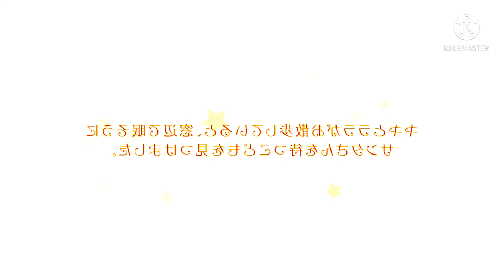Little Twin Stars Christmas Story in Robot Flip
l own nothing